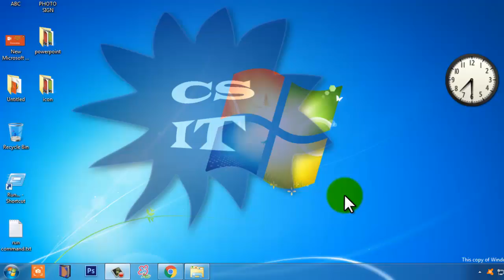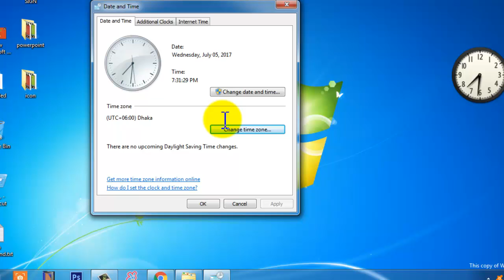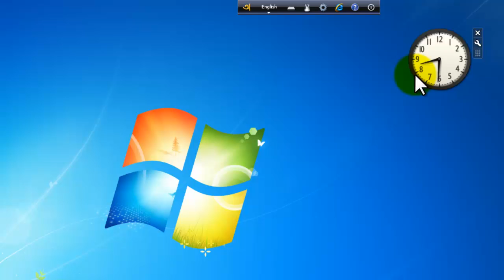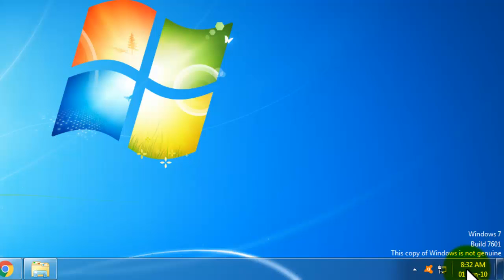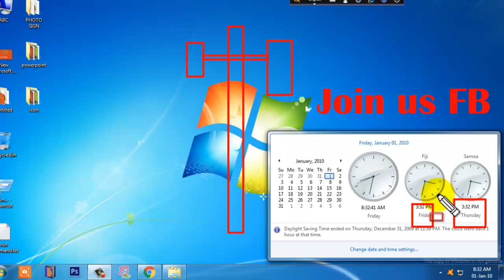30.Set Time and date in computer || Fundamental computer tutorial in Bangla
In this Tutorial we will show you set date and time in windows7. This is the part of fundamental computer learning or Basic computer knowledge.Your desktop or laptop gives you accurate time.So set time and date accurately in your windows.
This lecture will help you to set clock in your computer.You can watch any time zone of the world.